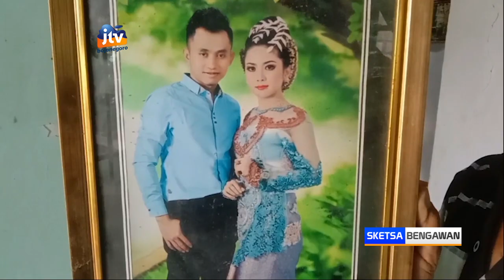Keluarga Berharap Pencarian Korban Di Bengawan Solo Dilanjutkan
BOJONEGORO - Salah satu ibu korban tenggelamnya perahu penyeberangan di sungai bengawan solo, perbatasan bojonegoro-tuban, yang masih belum ditemukan berharap, operasi pencarian korban dilanjutkan. Sebab, jika salah satu pertimbangan penghentian operasi pencarian ini jenazah rusak akibat lamanya terendam air, ia berkeyakinan masih bisa mengenali ciri-ciri anaknya.